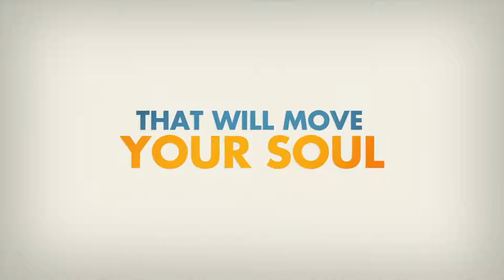Pixar Popcorn Official Trailer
Pixar Popcorn  Official Trailer  Disney
[NOT OUR CONTENT]
[NOT OUR CONTENT

[NOT OUR CONTENT]

[NOT OUR CONTENT]

On January 22, 2022 it will be available to see the series

all original shorts Streaming January 22